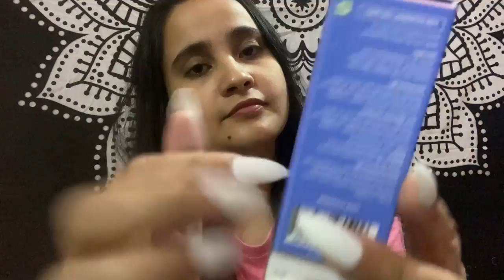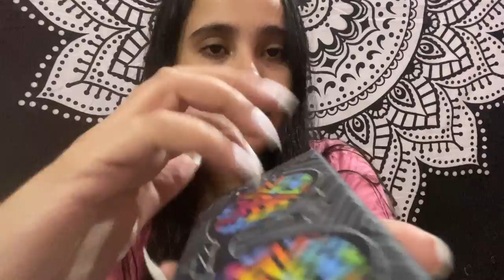Fast & Aggressive ASMR - Random triggers with @ASMRsammi (Tapping & Scratching)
Hello guys!! 🙌
Welcome back 🥰🥰

Bringing you a super collab with @ASMRsammi

With lots of fast tapping and scratching !!

00:00 - Preview
00:58 - Intro
02:50 - Sam 💖
04:10 - Me
06:03 - Sam 💖
07:16 - Me
12:36 - Sammi ♥️
16:05 - Me 🙋‍♀️

Enjoy pretty souls!! ♥️♥️

Lots of love and positive vibes 🪴🪴